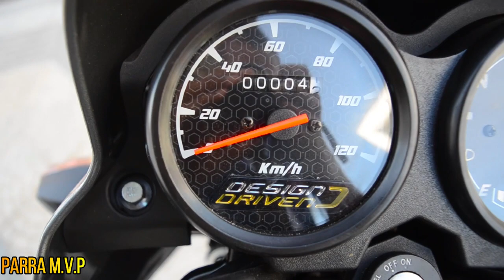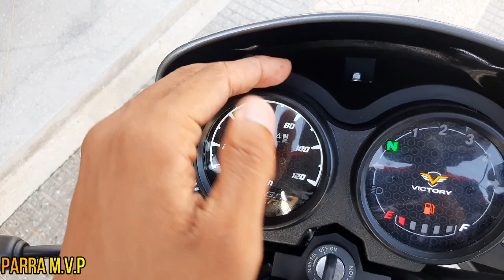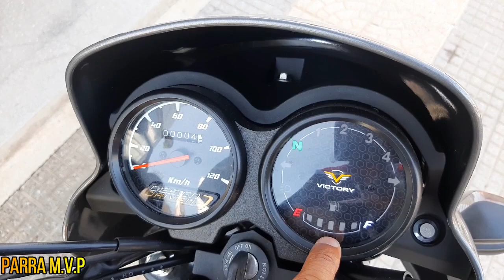Nueva VICTORY ONE ST 100⚡ | La mejor moto de 100cc 🔥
Nueva VICTORY ONE ST 100🔥 | La mejor moto de 100cc 🔥| Precio, Ficha técnica